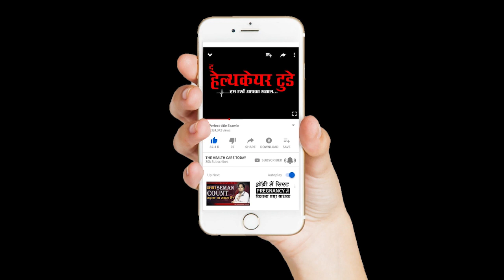घुटना बदलने के बाद ये बरतें एहतियात. What are the Precautions after Knee Replacement, dr manu bora